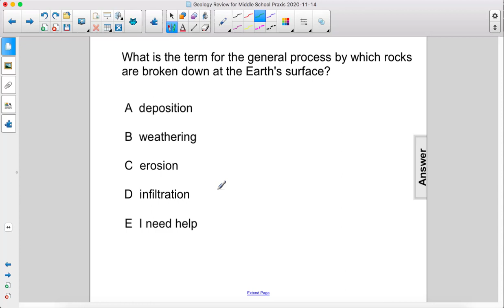MSPraxis Geo Sediments Q21